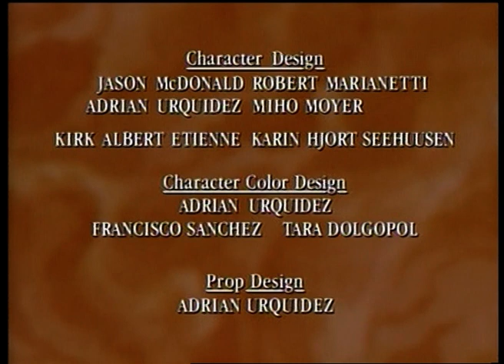The Ten Commandments 1997 ENG